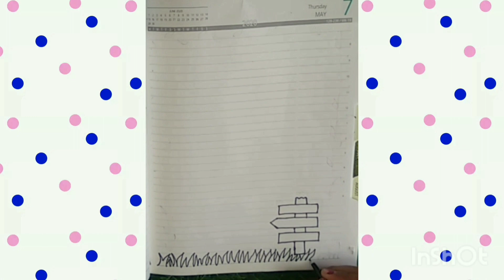3Front page design for project|| front page decoration ideas for project#youtubeshorts 🙏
‌ cover pagecover page idea for January||January cover page||that aesthetic

January bullet journal||january journal cover page

Front page design for project easy
Front page design for project circl

Page decoration idea for project simple
Decoration idea for project easy
Page decoration idea for project border